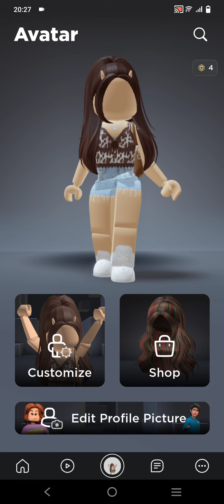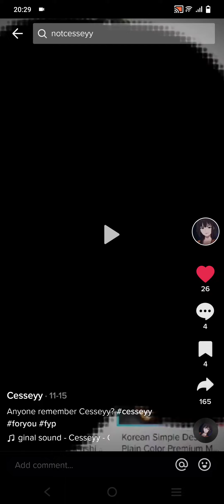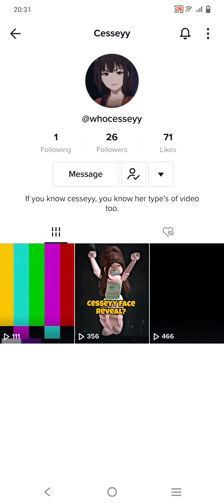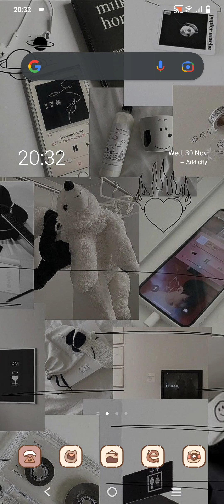this is the two winner in giveaway robux!!❤️ (Watch until the end)